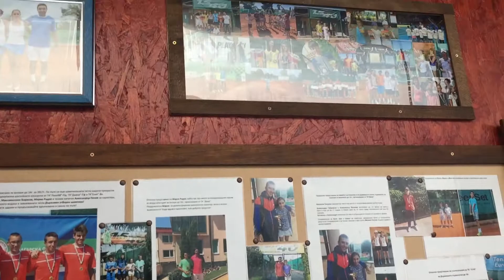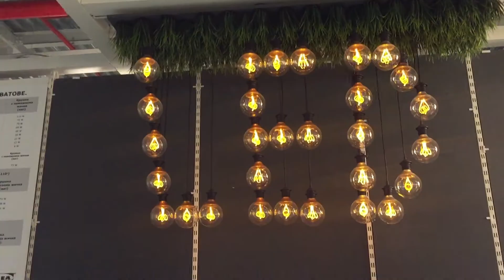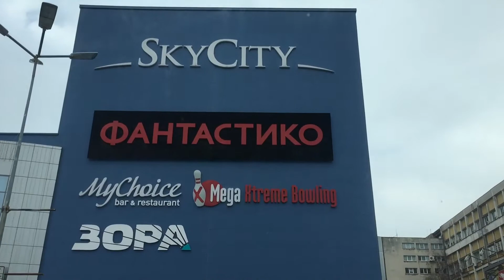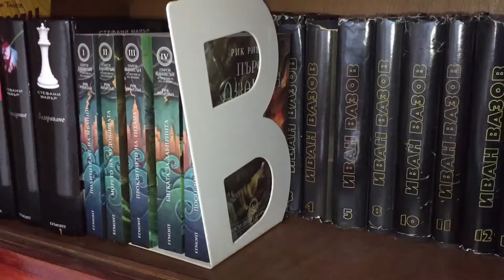VLOG: Billiard Day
DO YOU LIKE BILLIARD? IT IS ONE VERY INTERESTING GAME, AND IT IS ONE OF MY FAVOURITES! TODAY WE ARE GOING TO PLAY BILLIARD ON PROFESIONAL TABLE AND ON MY OWN TABLE! LET`S SEE WILL WE WIN!